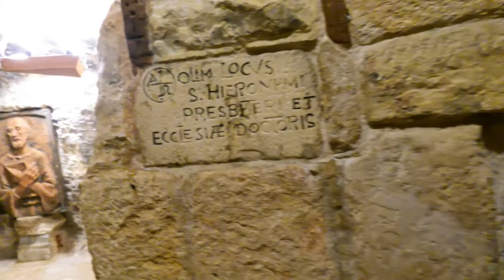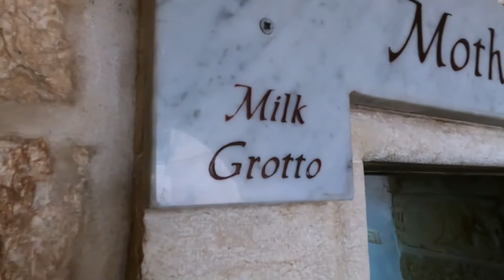Ep16, The birth of Jesus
The church of the nativity and the Milk grotto.